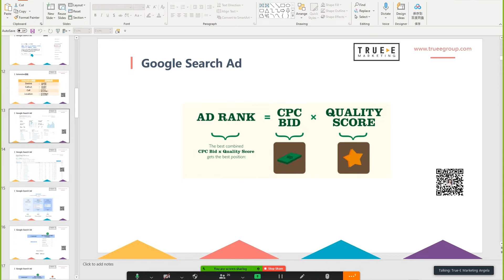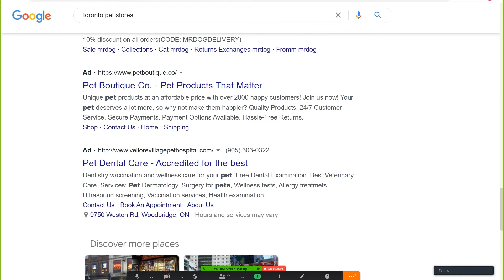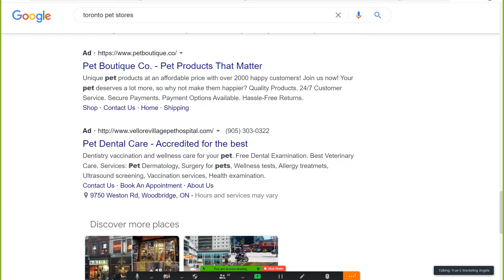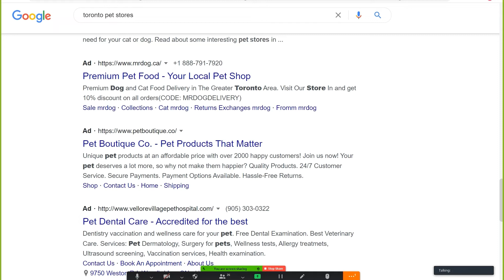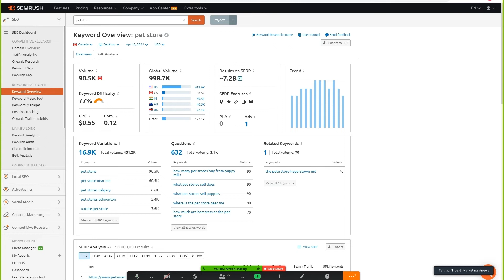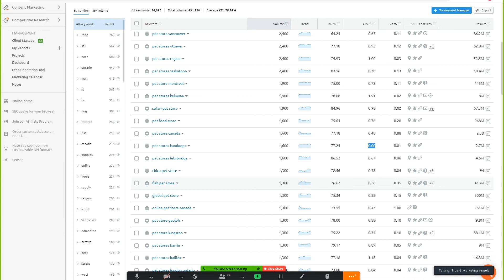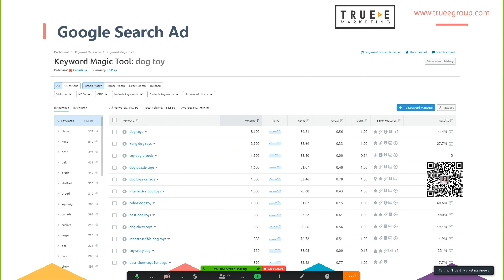如何确定谷歌广告关键词价格: 10分钟谷歌广告教程 |True-E 北美互联网营销师 谷歌广告教学培训课程 实战经验 | 跟Jenny老师学北美互联网营销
谷歌广告教程, 谷歌广告投放技巧, 谷歌广告优化, 谷歌广告教学, 谷歌广告关键词, 谷歌广告文案, 谷歌广告设置, 零基础小白课, 7大实战技巧, 从0到精通

True-E Marketing， 提供的服务包括

1. 专业营销型网站: 15年互联网营销经验，让我们成为专注做有客户转化的商业级网站

2. SEO搜索引擎优化: 如何通过SEO搜索引擎优化给网站带来源源不断的优质用户？

3. 实战型互联网营销培训: 全北美独一无二的企业+个人网络营销技术实战培训，从多伦多到温哥华、蒙特利尔，受到近千企业主热烈欢迎。

4. SEM（谷歌PPC广告）: 追求极致性价比, 丰富的经验、定制化广告策略, 多渠道高效引流，独特的设计和创意文案，全程监控并持续调整投放计划, 多维度数据分析。花钱少！效果好！

5. 短视频广告: 火爆的抖音、剪映，如何通过手机短视频形成病毒式网络营销？如何通过短视频赢在网络电商时代？帮你几乎零成本获得精准的客户！

6. 社交媒体营销: 带你领略威力强大的社交媒体，如何利用Facebook和微信的群获得新客户？优化YouTube视频全攻略，利用手机免费软件剪专业级短视频！
50小时《2022版北美数字营销课程》
2月26日开课啦！

课程内容：

一、短视频+图片制作
-互联网营销基础理论
-短视频营销及运营
-YouTube运营及优化
-TikTok运营+吸粉
-微信视频号运营
-手机短视频拍摄及剪辑
-YouTube封面制作
-宣传海报制作

二、社交媒体运营+Facebook广告
-社交媒体运营基础理论
-微信朋友圈运营
-微信群运营
-微信公众号运营
-Facebook运营
-Instagram运营
-LinkedIn运营

三、网站运营+SEO+谷歌广告
-网站域名注册
-WordPress网站后台管理
-SEO理论基础分析
-SEO手把手实操
-谷歌Search广告投放
-YouTube广告投放实操
-谷歌电商Shopping广告
-谷歌Display广告投放要点
-谷歌Discovery广告投放技巧

适合人群：
IT零基础
热爱互联网营销，有志于成为该行业专业高级人才

主讲导师：Jenny May （梅景松）老师 True-E互联网营销研究院创始人、导师，True-E Marketing 副总裁，北京大学清华大学双硕士，三家美国互联网上市公司内容创始人之一，以帮助海外华人学习互联网知识为己任，坚持每周免费公益课程近5年，全球近万学员，她所讲授的《50小时互联网营销师》课程，《30小时的北美电商》课程，是全北美最权威最专业的网络营销课程之一。